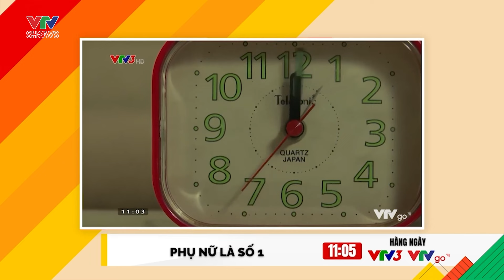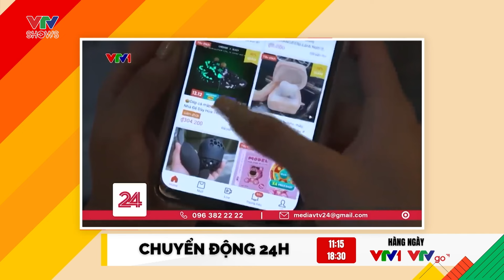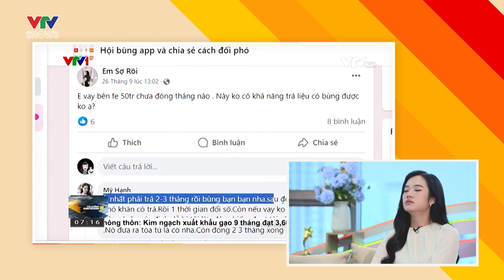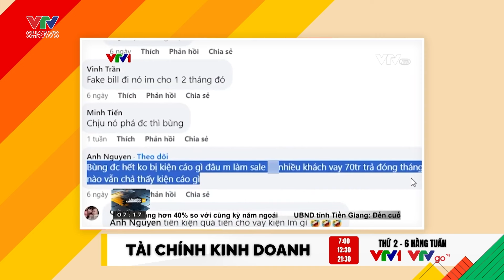Bí kíp săn sale sao cho "ngầu" | Lướt trên VTVGO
Mua sắm bốc đồng để thỏa mãn cảm xúc hơn là phục vụ nhu cầu bản thân, nhiều người đang bị căn bệnh “viêm màng túi” đều đặn ập tới vào mỗi cuối tháng.